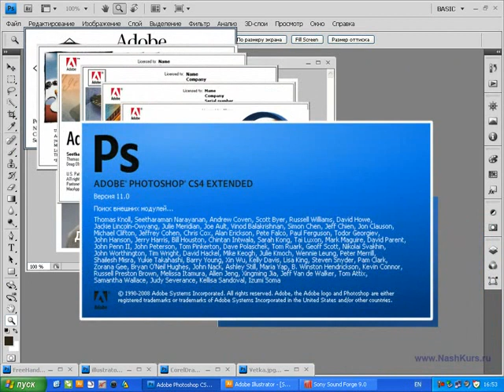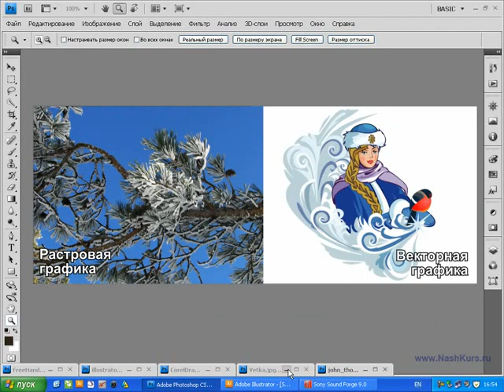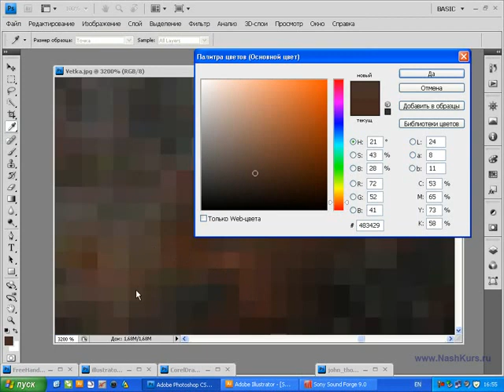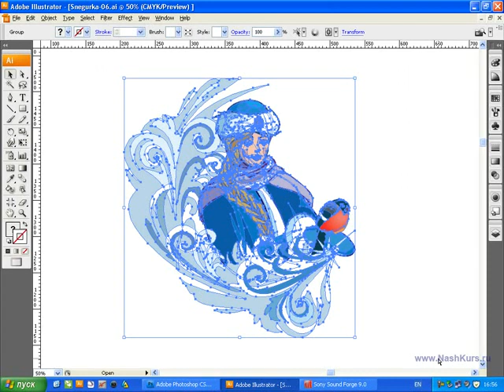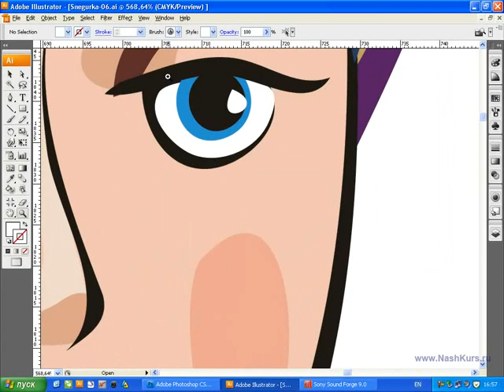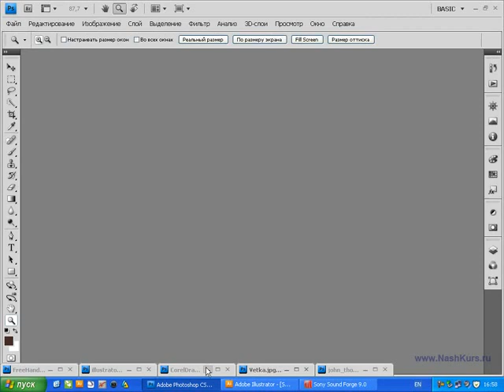Видео урок работы в фотошопе №1 Фотосообщество